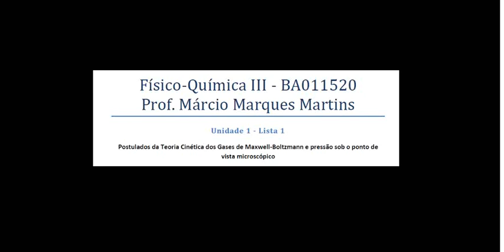FQIII - TCG - Exercício 19 2 - UNIPAMPA - Bagé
Exercício sobre Teoria Cinética dos Gases
1a Lista de Exercícios